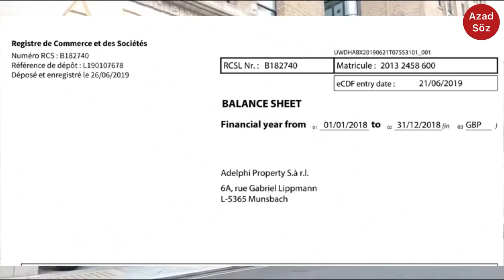Balaca Heydərin Londonda “əsgərlik macəraları”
Azərbaycan Prezidentinin oğlu Heydər Əliyev 2018-ci ildə "Adelphi" binasını təxminən 300 milyon funt sterlinqə İspaniyanın ən varlı biznesmeninə satıb. Ətraflı araşdırma VİDEOda